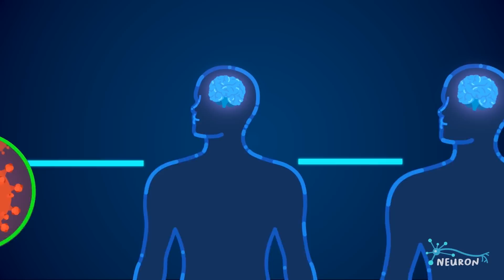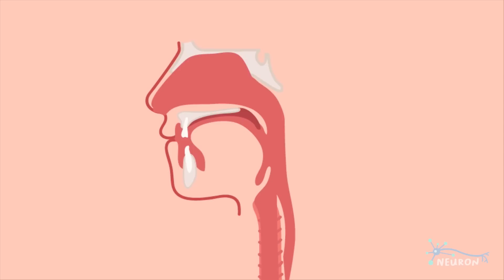Corona Virus (COVID-19) - Apakah Indonesia Aman?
Munculnya Novel Corona Virus menuai banyak pertanyaan, dan menimbulkan cukup banyak kecemasan. Dalam video ini, kami akan mencoba menjelaskan apa yang kami tahu, dengan harapan untuk meredakan kecemasan dan rasa penasaran kalian.

- Frengky William
- Evan Wiranata
- Reefa Qudsiya
- Christopher Vito Sudarmo

English Translations by Wynonna Ardiansyah